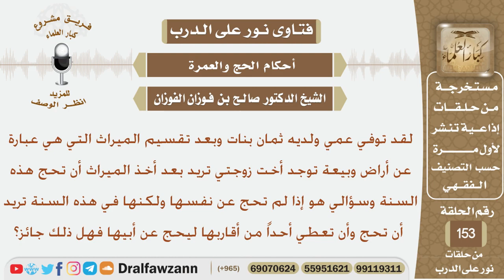أخت زوجتي تريد أن تحج في هذه السنة وتعطي أحد من أقاربها ليحج عن أبيها فهل يجوز ذلك؟ شيخ صالح الفوزان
نص السؤال:
لقد توفي عمي ولديه ثمان بنات وبعد تقسيم الميراث التي هي عبارة عن
أراض وبيعة توجد أخت زوجتي تريد بعد أخذ الميراث أن تحج هذه السنة
وسؤالي هو إذا لم تحج عن نفسها ولكنها في هذه السنة تريد أن تحج
وأن تعطي أحداً من أقاربها ليحج عن أبيها فهل ذلك جائز؟
السيرة الذاتية :
للاشتراك في قناة الشيخ صالح الفوزان

رئيس الفريق
لمشروع كبار العلماء